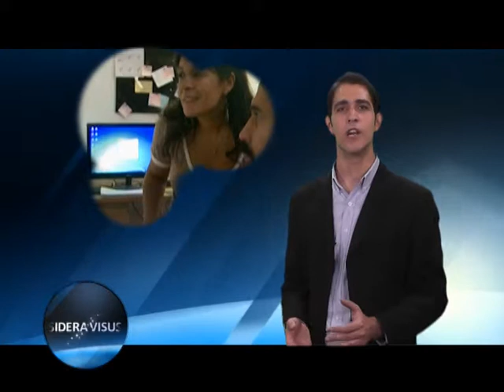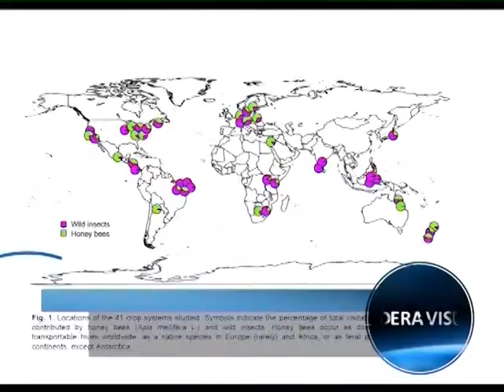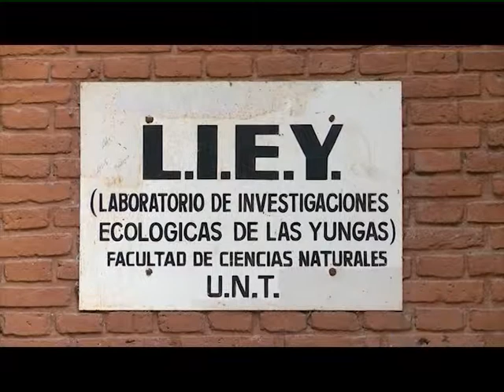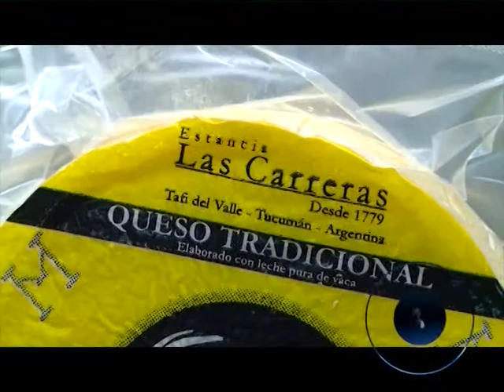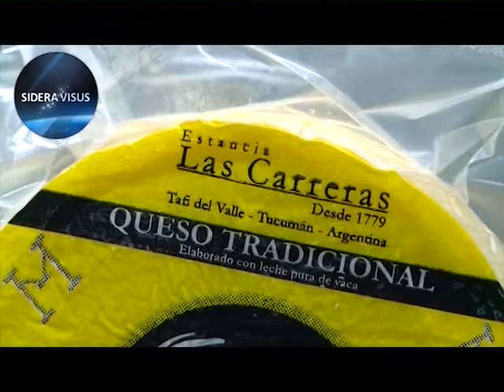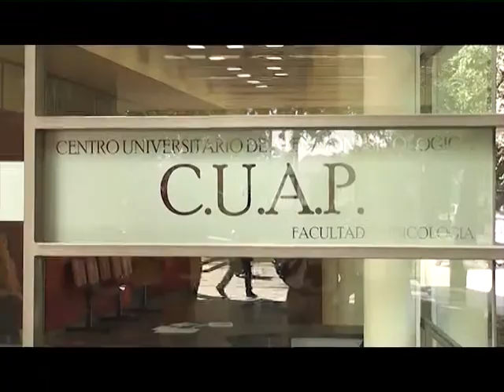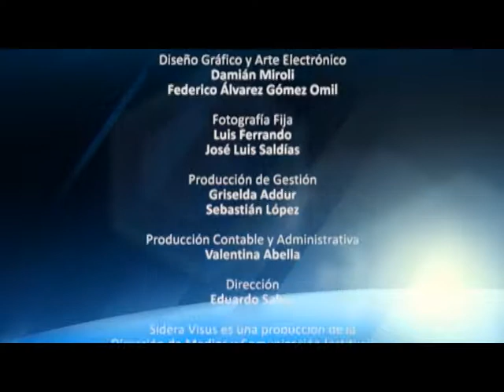Sidera Visus 29 05 2013